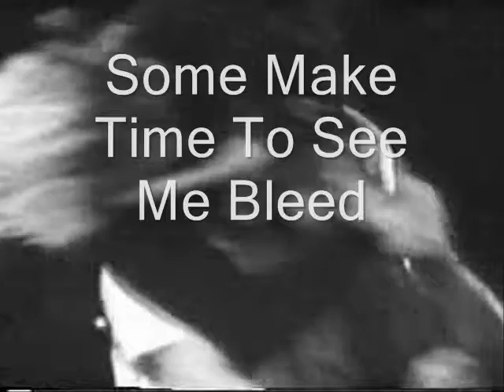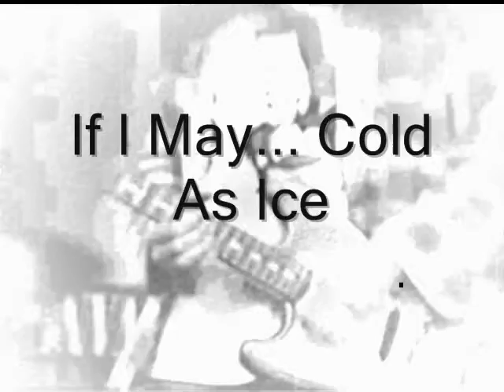Nirvana - Do Re Mi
Este vídeo lo encontré entre mis archivos, me lo baje en el foro de Nirvanaheart hace mucho tiempo atrás.